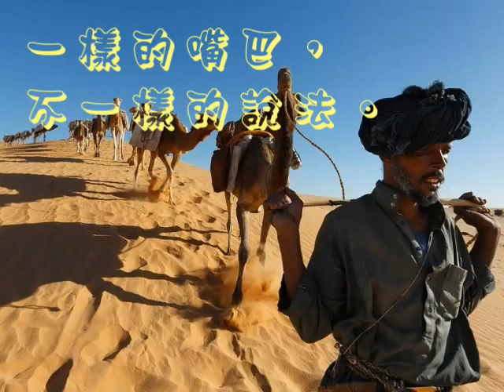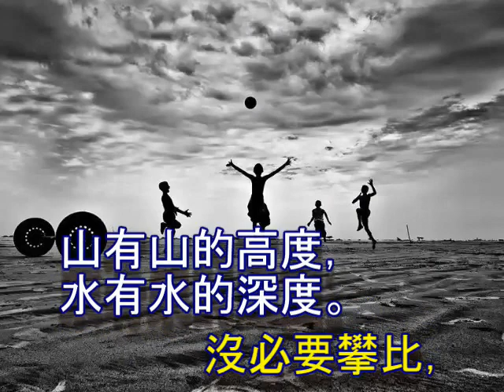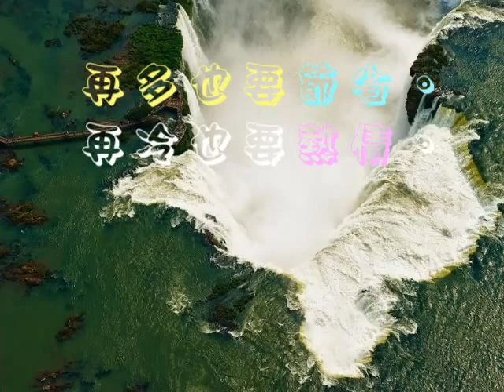生活就是這樣